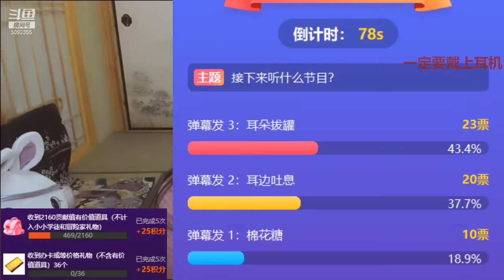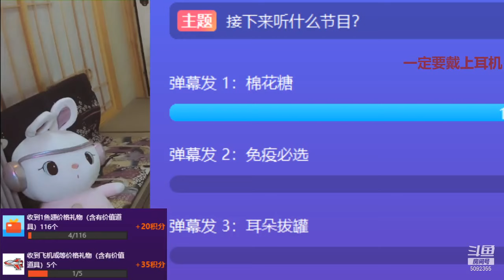二呆酱Nancy Stream 2021-03-30 | #2 (ASMR)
What did she do to the poor totoro? It's not there anymore...